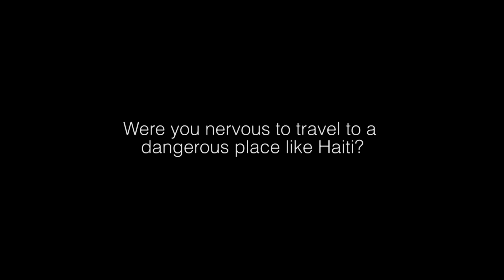Were you nervous to travel to Haiti?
Synopsis:

An unique road trip. An unprecedented, genuine portrait of Haiti.

Filmed in Cap-Haitien, Hinche, Port-au-Prince and Petit Goave in 2008, two years before the devastating earthquake -- world food prices were dramatically increasing and an UN peacekeeping mission was going on. The film is a record of pre-earthquake Haiti.

In Haiti follows the two filmmakers and friends, Florian Wiesner and Fabian Bohnet-Waldraff on a month-long road trip through the island. During their journey they get immersed in the different and complex aspects of haitian reality.
Instead of focusing on the usual poverty/violence topics seen in the mass media, the filmmakers present a colorful and deeper picture of the country and its people. The movie is also about road stories, improbabilities, impressions and anecdotes.

Some of the issues explored by this documentary are: The school and health system, the causes of deforestation and food insecurity. An insight is also given on the history of the country and the voodoo religion.